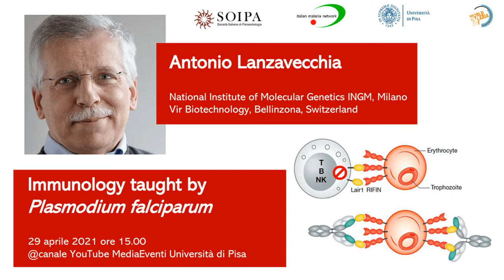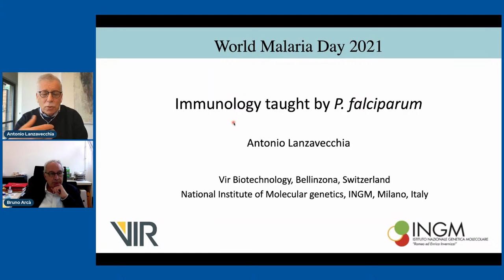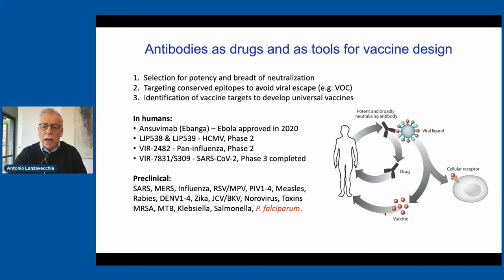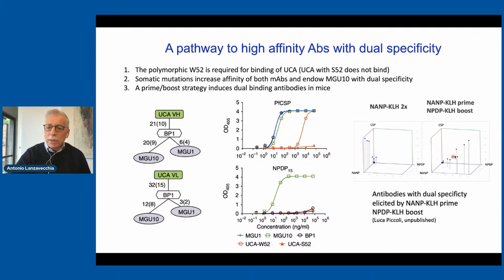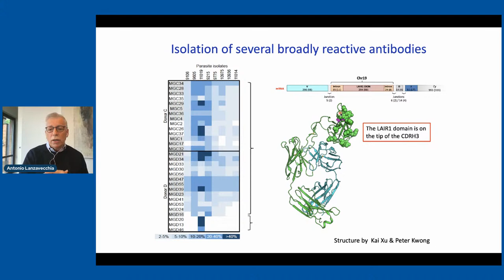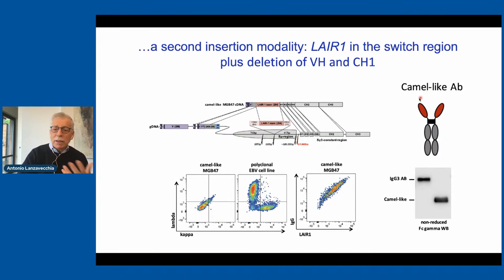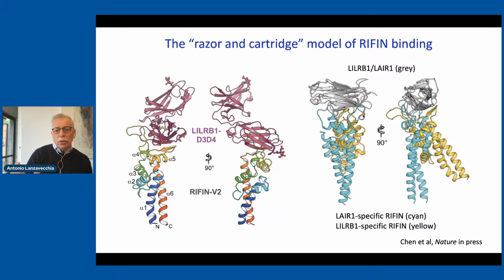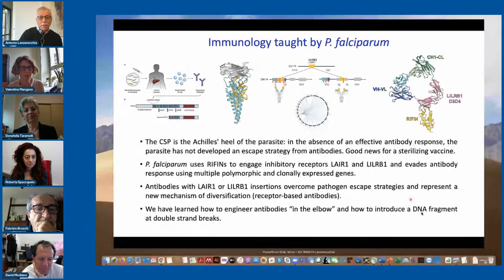Immunology taught by Plasmodium falciparum - Antonio Lanzavecchia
Plasmodium falciparum uses multiple strategies to evade the human immune response. While infection is established by a small number of sporozoites that are largely ignored by the immune system, the abundant blood stage parasites use multiple and polymorphic variant surface antigens to avoid clearance and subvert the immune response. From volunteers immunized with irradiated sporozoites, we identified a family of potent neutralizing antibodies that bind to multiple sites of the CSP protein and represent a new tool for prophylaxis and for vaccine design. Using a systematic search for antibodies that bind broadly to infected erythrocytes, we discovered, in 10% of malaria-exposed individuals, a new class of antibodies generated by insertions of genomic DNA encoding human inhibitory receptors (LAIR1 or LILRB1) into antibody genes (at the V-DJ junction or in the switch region). LAIR1- and LILRB1-containing antibodies bind to different families of parasite RIFINs and opsonize infected erythrocytes. These findings demonstrate that the parasite uses multiple RIFINs to target inhibitory receptors as part of its evasion strategy. They also illustrate a new mechanism of diversification based on the insertion of host receptors into immunoglobulin genes, leading to the production of receptor-based antibodies, with implications for antibody and B cell engineering.